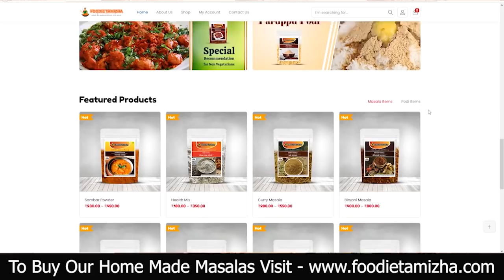வாழைப்பழ அல்வா செய்முறை | Banana Halwa Preperation | வீட்டு முறையில் | பாரம்பரிய பலகாரங்கள்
This Video is About Preperation of BANANA HALWA by Foodie Tamizha.

இந்த வீடியோவில் வாழைப்பழ அல்வா செய்முறை பற்றி காண்பிக்கப்பட்டது.

Thankyou